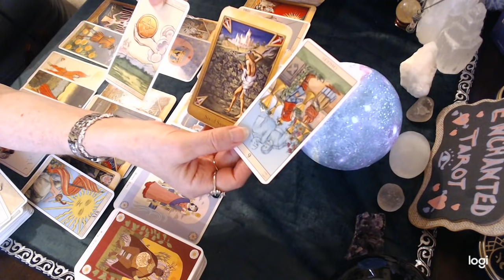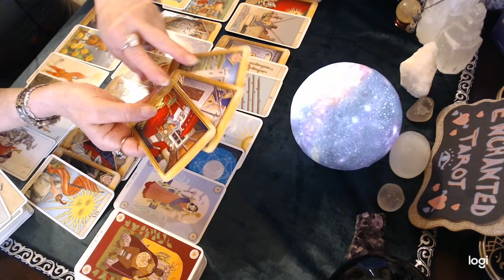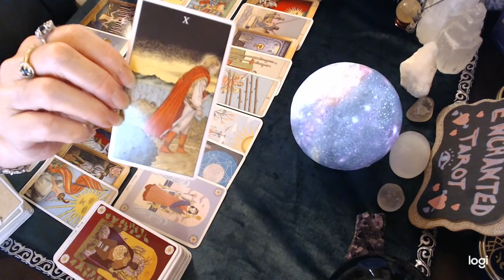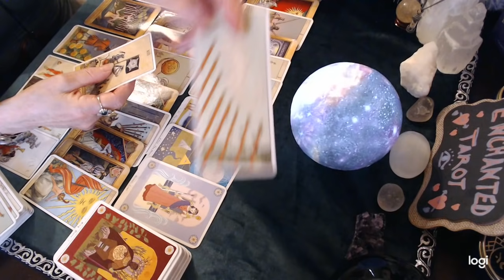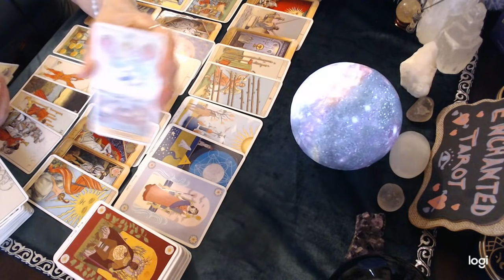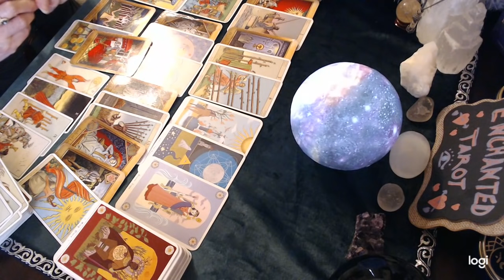Libra June 2021 💘🔮 Before you say yes to them, there's just one little thing you need to know...